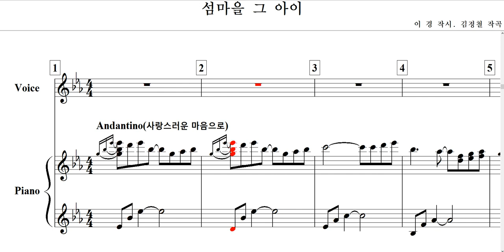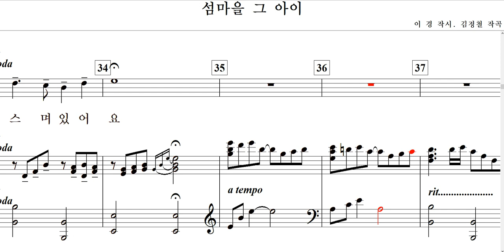섬마을 그 아이(이 경 작시. 김정철 작곡)